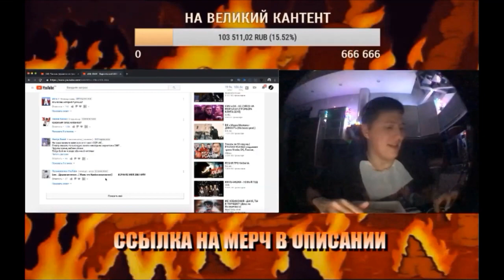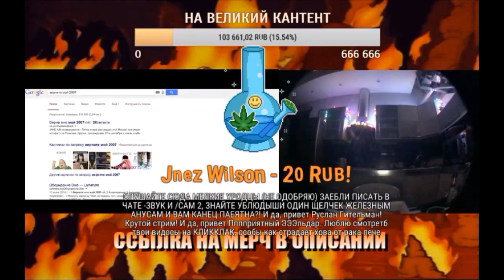Руслан СМН пытается вернуть 2007! Достал гитару и одежду из 2007 года.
Это вырезка со стрима Руслана Тушенцова (Руслан CMH и СМН)
это стрим с воспоминаниями руслана cmh. крэзимегахел смотрит старые ролики